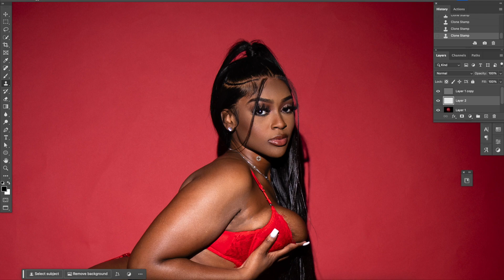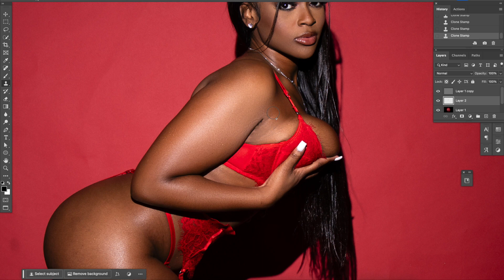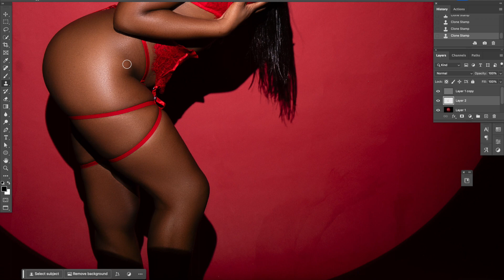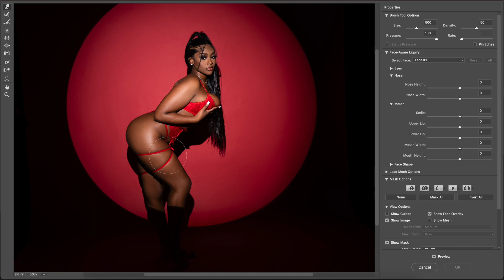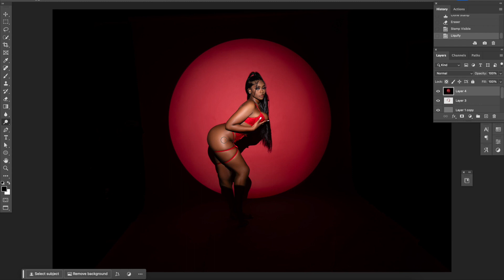Before and After High End Photo Retouch / Editing in Photoshop 41